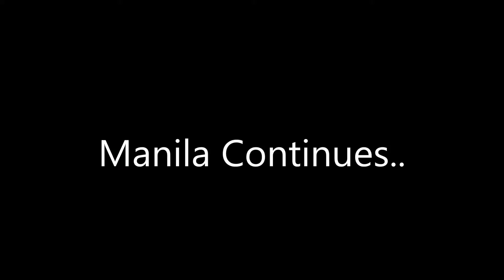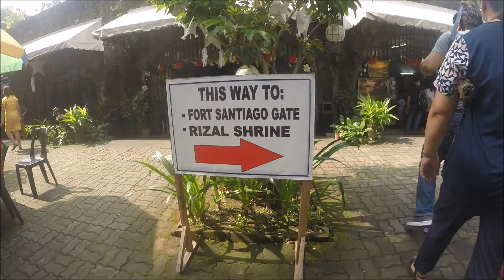Manila Continues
Description